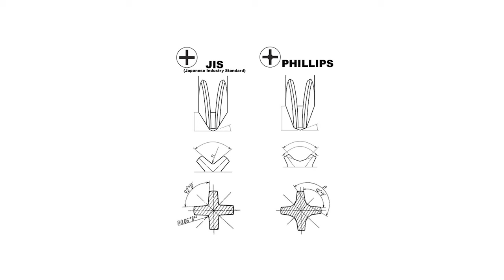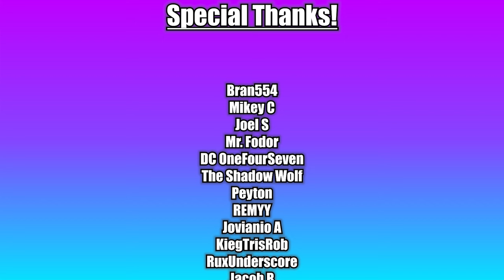The EASIEST Mod Kit For ANY GBA Shell! | Drop-In GBA Tutorial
It was honestly sooooo easy

Companies and fans can send stuff here! EVERYTHING WILL BE CONSIDERED AS A GIFT!

Jake Simmons
311 SW 2nd St #2502